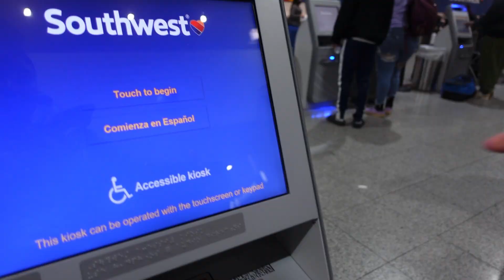mini recap of the previous two months ! traveling, lost footage, summer 2023, etc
business instagram : kynnsdollhouse | allure.lashbar
current sub count : 3.33k
the sub goal : 5k

where do i live? atlanta, ga
where am i from? bay area, ca
zodiac sign? aries
what do i film with? sony zv-1
what is my favorite color? orange & yellow
major ? business management